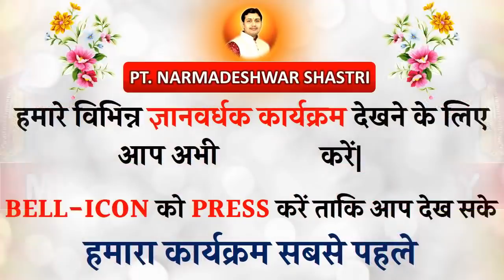कुंडली के तीसरे भाव से सम्बंधित तथ्य | पराक्रम भाव के स्वामी बैठे है इन भावों में... |आज का राशिफल